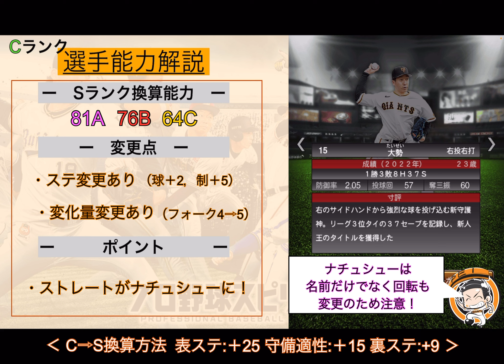ついに’23シーズン開幕‼︎新戦力多数で激アツ⁉︎巨人全30選手の能力解説！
ついにプロスピAの新年がやってきました！
今回はGOで登場した巨人全30選手の能力解説をしていきます！

こんにちは！ペイです！
プロスピAをリーグ、リアタイともに巨人純正でやっております！
・純正最強決定戦100位以内
・リアタイ階級「球聖」
・大会でのリボン獲得（21，22スピリーグ巨人リボン，チーム魂杯リボンは獲得済み）
を目標に活動しています．

今後、
・登場選手のゲーム内評価
・OB、覚醒選手の選手予想
などの動画を上げていく予定です．

“自己紹介”
・プロスピ歴約4年
・巨人純正
・巨人純正最強決定戦最高87位
・リアルタイム対戦最高階級「名人一位」
・最高打率.509（ランク戦）

使用BGM
本編:アークライド解決事務所/英雄伝説 黎の軌跡 オリジナルサウンドトラック/Copyright©︎ Nihon Falcon Corporation
Ending: Right on the Mark/英雄伝説 創の軌跡 オリジナルサウンドトラック/Copyright©︎ Nihon Falcon Corporation